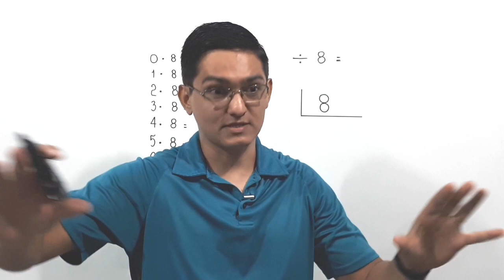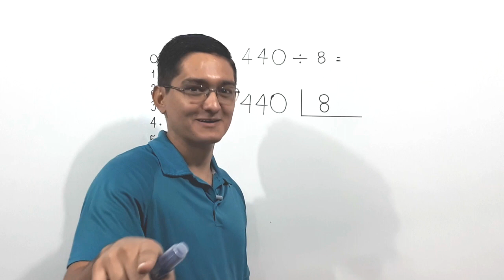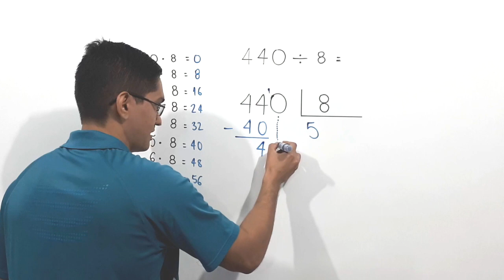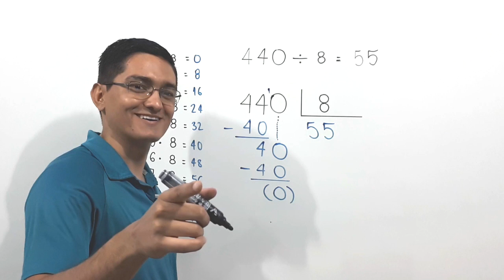DIVISÃO EXATA: 440 dividido por 8